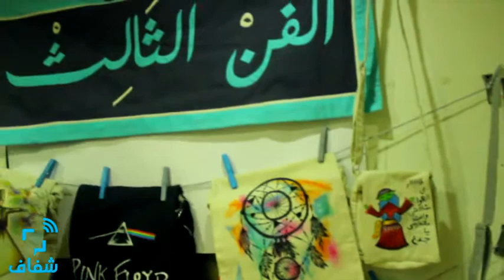شفاف | "جاليري صحبة" ينظم معرض لـ "الفن الثالث"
نظمت صحبة كافيه اليوم معرض ل مؤسسة الفن التالت

• تصوير :على امام
• مونتاج : محمد سمارة

•• شفاف .. الجامعة من غير نضَّارة